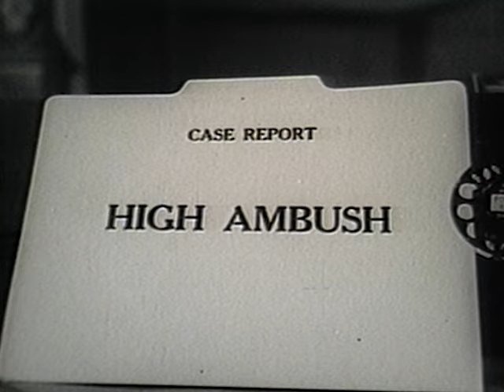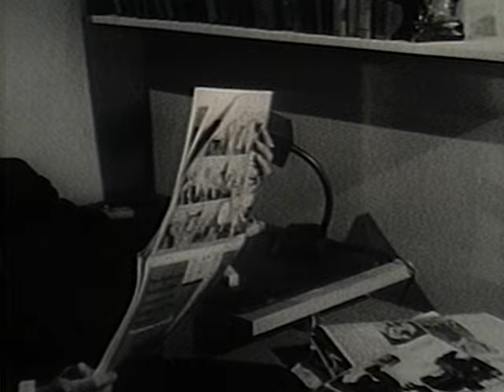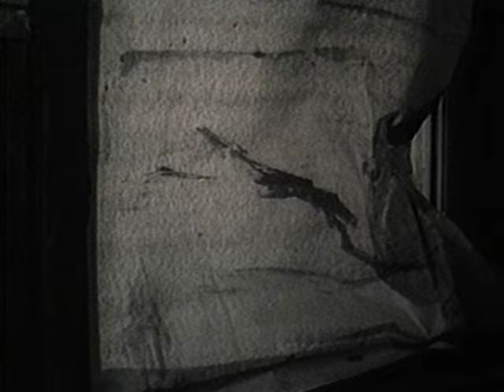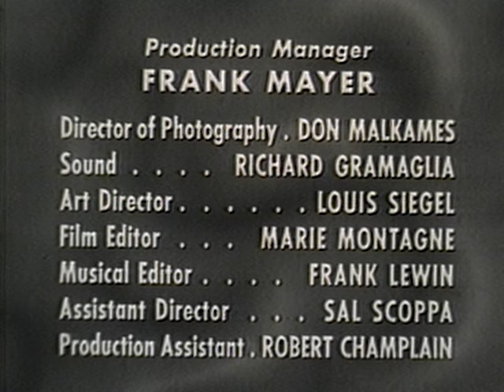Follow That Man | Season 1 | Episode 12 | Ralph Bellamy | Nita Talbot | Henry Lascoe